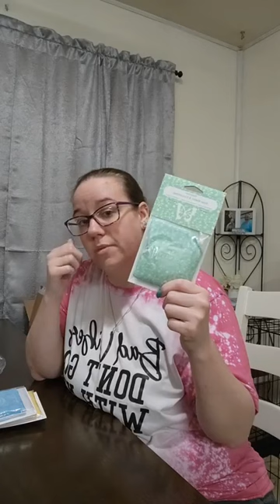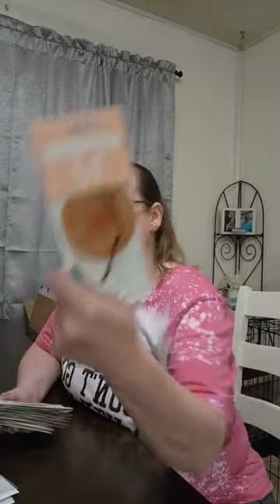LIVE Unboxing! Giveaway ACTIVE.